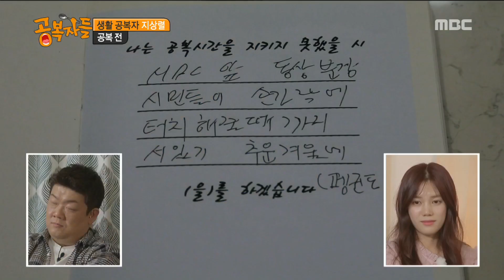[HOT] Start of hunger!, 공복자들 20190118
▶ More ‘The hungry’ clips are available↓↓↓↓↓↓↓↓↓↓

[The hungry]

What is your best one?
In the flood of food, now without a break, our bodies need 'fasting'!
24-hour autonomous hunger project for maximizing 'real taste' that is lost in the flood of food, 'healthy one' for health.
The best delicacies given to the hungry people who succeeded in fasting for 24 hours, 'Gurmendiz!'
The most luxurious one you've never seen anywhere!
You want to eat, endure temptation!
Health care is a bonus for a special dinner that you dreamed of!
In 2018, the 'hungerers' complete the new paradigm of food.